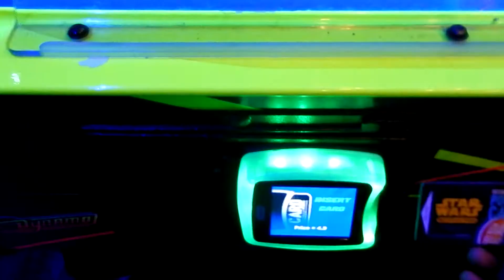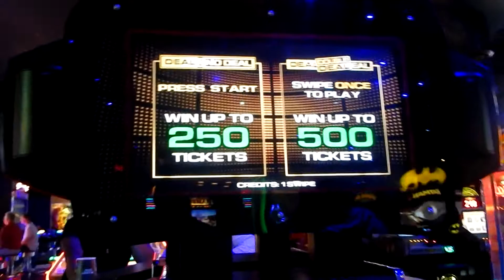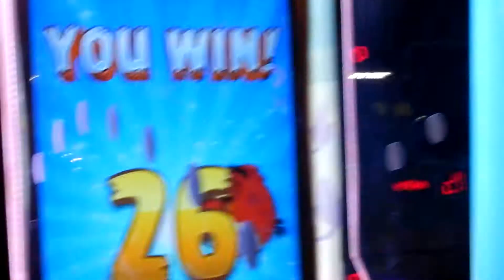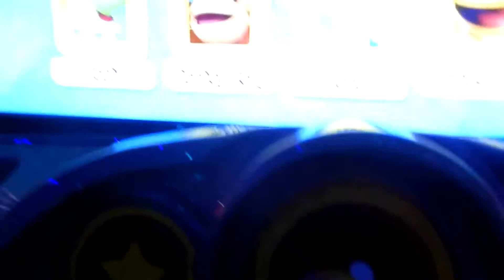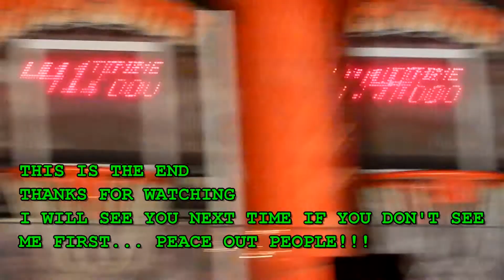Birthday Vlog: Dave & Busters, The Mall and Movies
I didn't take you guys to the BMV or out to eat with us, but everywhere else we went you guys went. Thanks to my wife for the fun day even though the movie was poop(we both agree on that)

Artist: NAIMA - Let Me See You [Provided by No Copywrite Sounds]